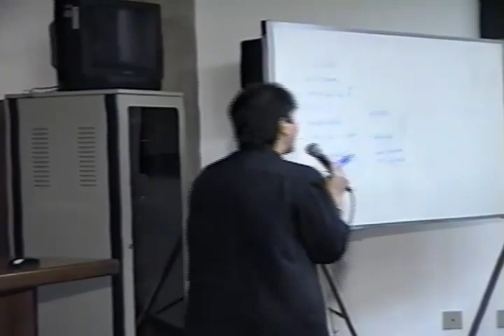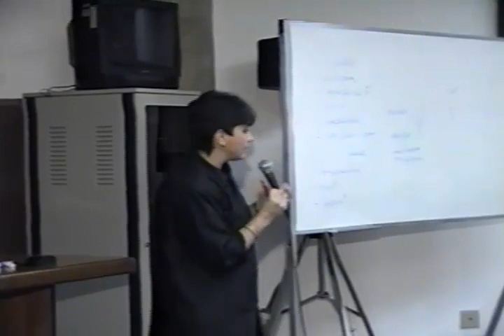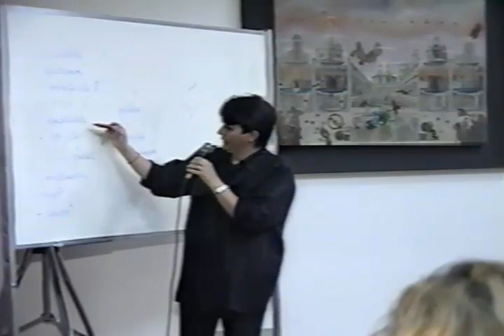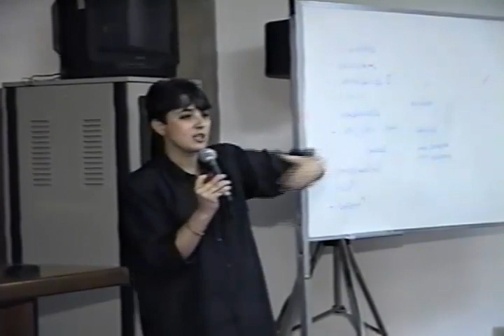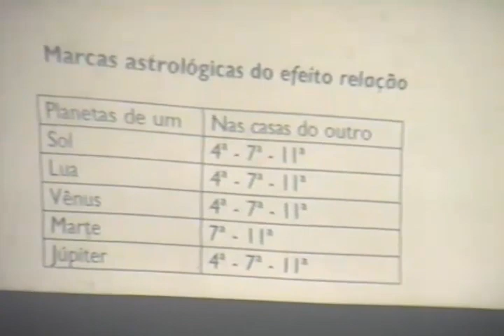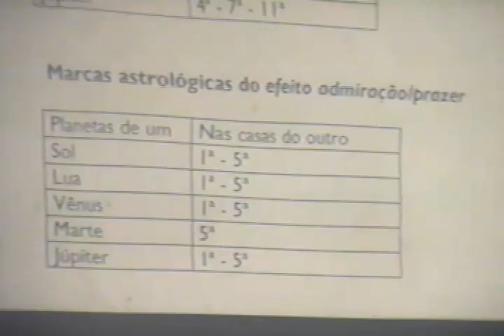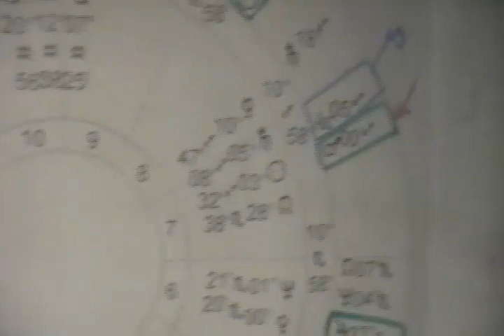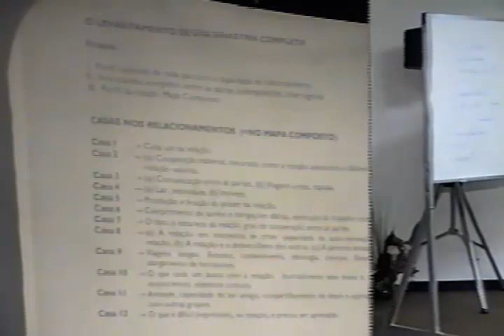11º Encontro Astrologia: "Por que e para que nossas relações acontecem? c/ Vania Marinelli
11º Encontro de Astrologia Sesc – Santos
Dias 06, 07 e 08/10/2000
Idealização: Escola Santista de Astrologia
Realização: Sesc-Santos

Programa/Conferencistas

06/10/2000
Abertura com a palestra:
“Astrologia perante os desafios do mundo moderno
c/ Antonio Facciolo Neto

07/10/2000
Curso-Conferência: “Planetas em condições especiais”
c/ Celisa Beranger

Palestras:

“Fundação de cidades”
c/ Antoine Daud Filo

“Mitos astrológicos e mídia: o arcaico contemporâneo”
c/ Malena Segura Contreta

“Por quê e para quê nossas relações acontecem? Insights astrológicos sobre os relacionamentos humanos”
c/ Vania Marinelli

“A mitologia do Marte astrológico”
c/ Cid Marcus Vasques

Palestras 08/10/2000

“Astrologia e saúde: ampliando o conhecimento do ser humano”
c/ Roberto Debski

“XI casa astrológica”
c/ Waldyr Bonadei Fucher

“Astrologia Chinesa e a sensorialidade humana”
c/ Antonio Eugênio G. Silva

“Câncer de Mama: influências psicológicas no desenvolvimento da doença”
c/ Lydia Vainer

“Juventude, pobreza e violência”
c/ Rui Sá Silva Barros

“Astrologia: esse negócio dá futuro?”
c/ Robson Papaleo

“As casas na Astrologia da Saúde”
c/ Dr. Sérgio Mortari

“Dante Alighieri e a divina comédia astrológica”
c/ Antonio Carlos Fini